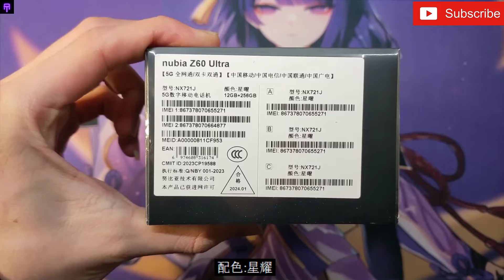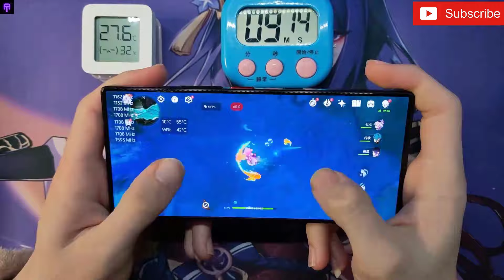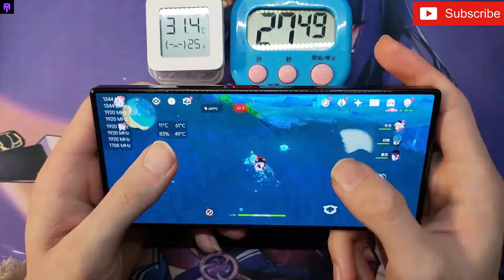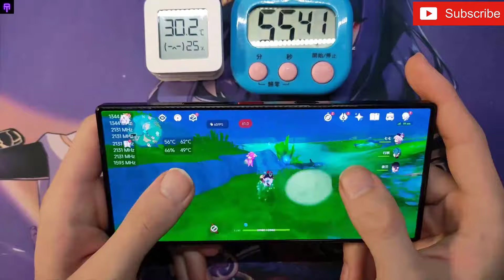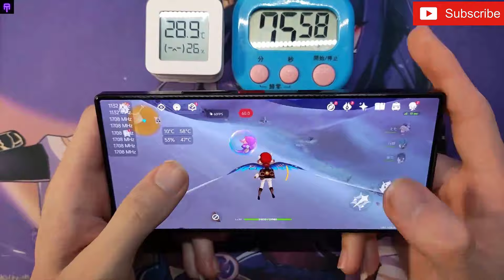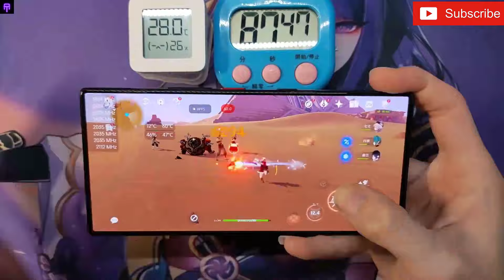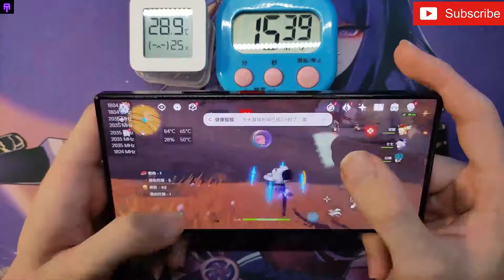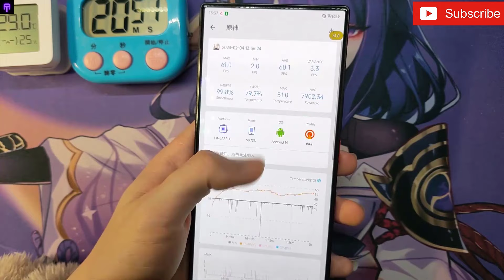Nubia Z60 Ultra -Gaming Test (Genshin Impact Gameplay)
Genshin Impact, 2 hours test
As long as there are 29999 likes, I will cosplay Thor and go to Internet cafes to play Genshin Impact.
Test software: solopi, devcheck
The test temperature was 25 degrees +, Genshin Impact was tested at full image quality at 60 frames.
The Red Devils Game Space is really strong, but a bit hot.
Expand More